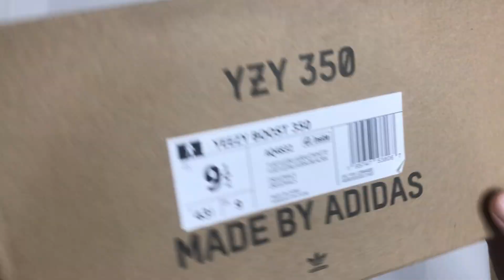Yeezy Boost 350 'Turtle Dove' 2022 AQ4832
The 2022 edition of the adidas Yeezy Boost 350 ‘Turtle Dove’ brings back the first ever 350 colorway. True to the original 2015 release, the minimalist silhouette carries a patterned Primeknit upper in off-white and dark grey. A black suede overlay reinforces the medial quarter panel, while a textile pull tab marked with red stitching provides easy on and off. The sneaker is mounted on a full-length Boost midsole, fully enveloped in an ivory TPU cage for added durability and support.